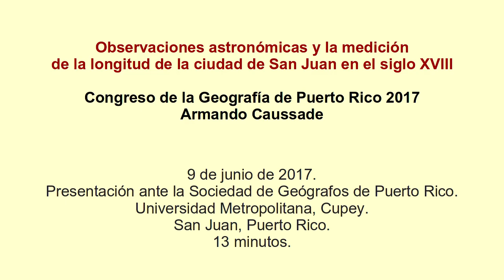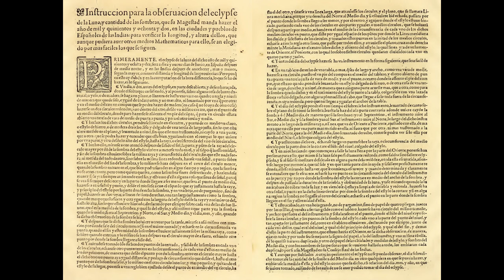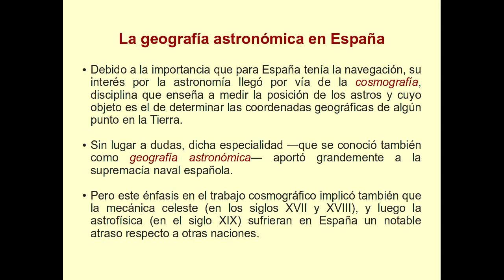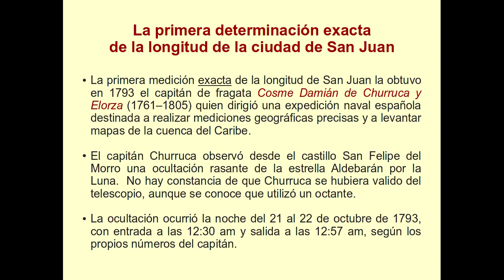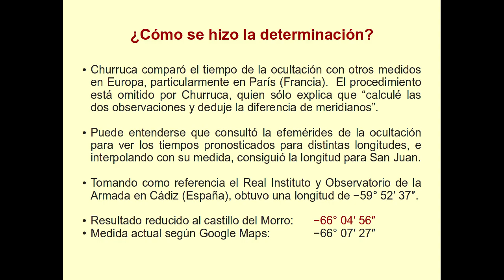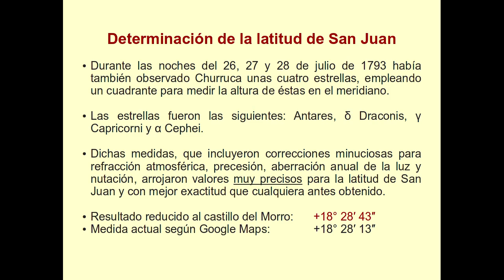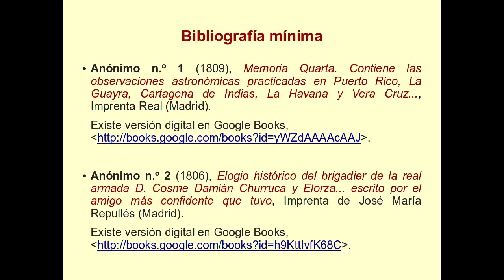Medición de la longitud de la ciudad de San Juan en el siglo XVIII. Conferencia 2017.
Presentación de Armando Caussade ante la Asociación de Geógrafos de Puerto Rico, durante la edición de 2017 del "Congreso de la Geografía de Puerto Rico".  Ofrecida el 9 de junio de 2017 en la Universidad Ana G. Méndez, Recinto de Cupey (antigua Universidad Metropolitana), en San Juan, Puerto Rico.

Armando Caussade, astrónomo especializado en divulgación y enseñanza desde 1985, realiza eventos YouTube Live el segundo viernes de cada mes, a las 8:00 pm (UTC−04).

Para noticias y anuncios, visite el blog oficial de "Astronomía Descriptiva"
Para matrícula en cursos y materiales de clase, visite la página web oficial